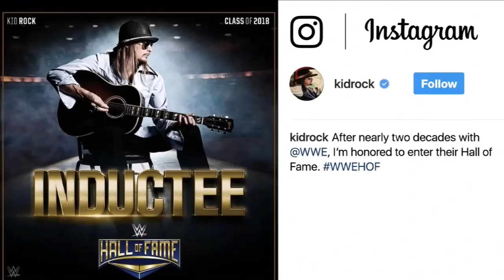"Roman Reigns Kovuldu Mu?" Haftanın RAW Değerlendirmesi 14.03.18